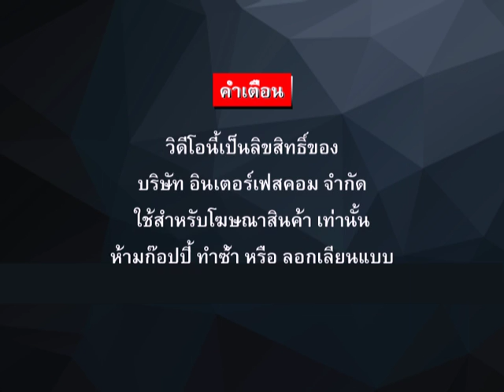355 INPUT MODULE PANEL IOM 8 8 SW